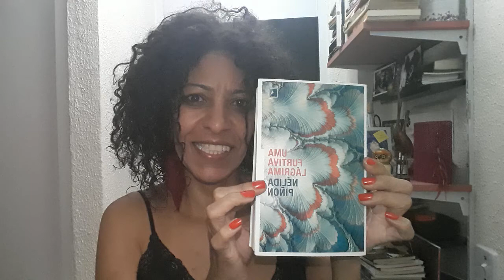#22 Nélida Piñon por Marisa Vieira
40tena em versos": durante 40 dias, 40 poemas de 40 autores diferentes. Um poema por dia.
Escolhi ler o fragmento "PROSSEGUIR, do livro: "UMA FURTIVA LÁGRIMA", Nēlida Piñon

PROSSEGUIR

Não recorro ao dicionário. Limito-me a dizer para mim mesma, fazendo eco à minha voz: não desistir, clamar, esbravejar. Sempre prosseguir em defesa do uso da pleno da língua. Ciente de que sem ela perca o mundo. Corto!-me as veias. Sangro.